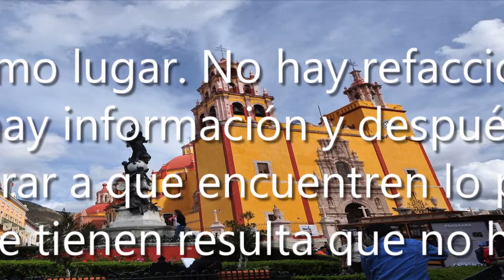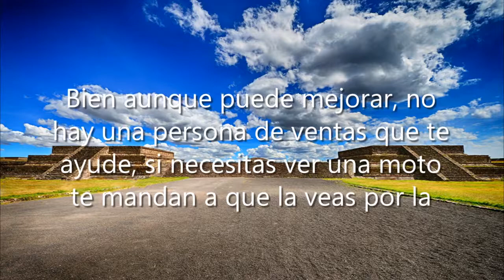Bajaj Monterrey, Bernardo Reyes, 64280 Monterrey, N.L., México, Concesionario de motocicletas | NL